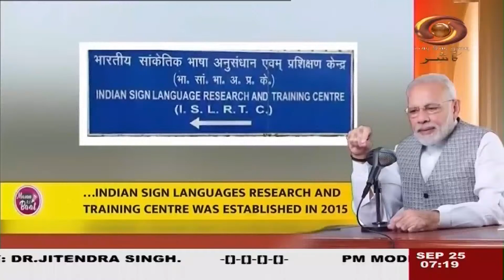Urdu News: Watch latest News coverage on DD Kashir's daily News Bulletin | 25/9/2022